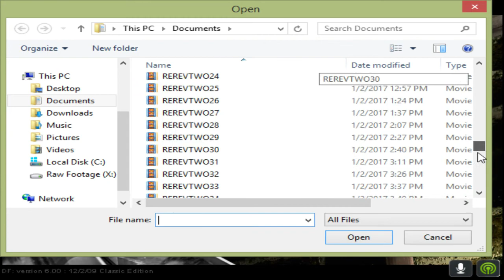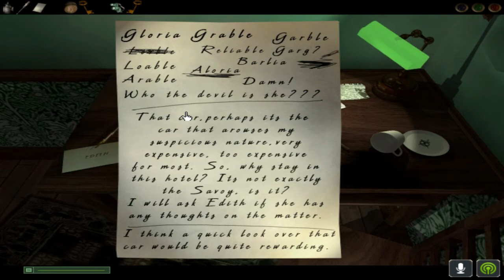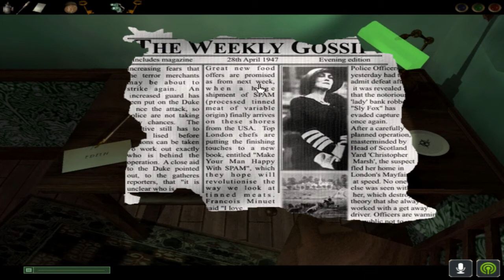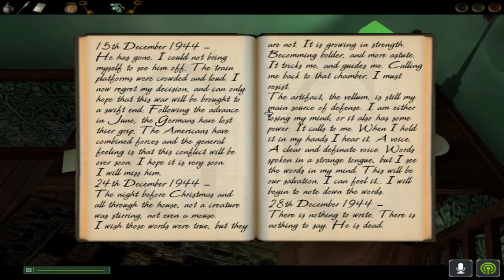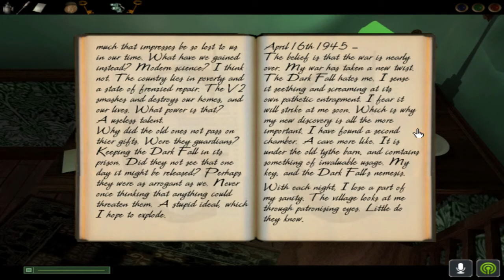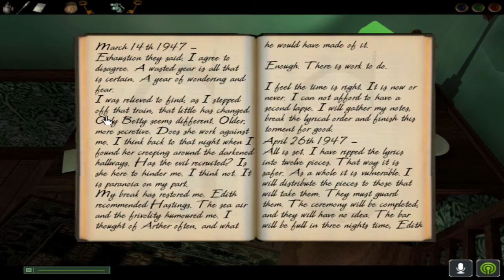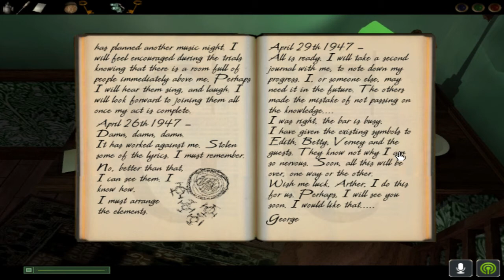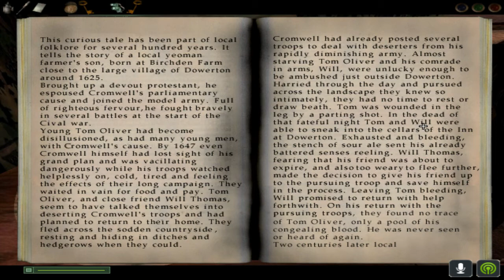Dark Fall : The Journal #11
Twitch Stream Dump!